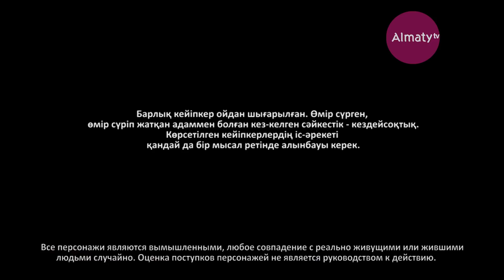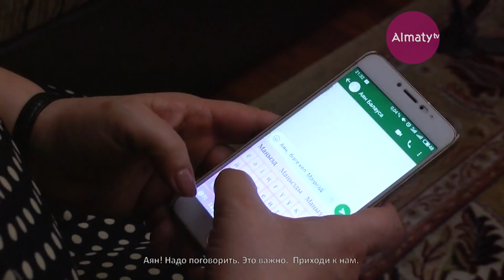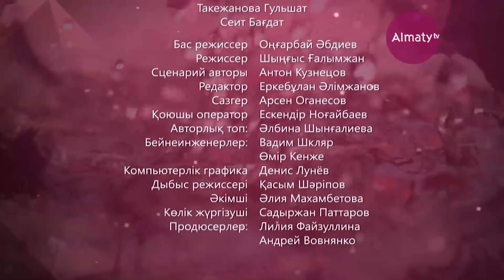Өмір иірімі: Сүйгеніне қосыла алмаған қыздың тағдыры (04.04.18)